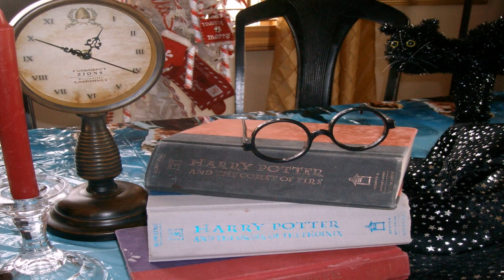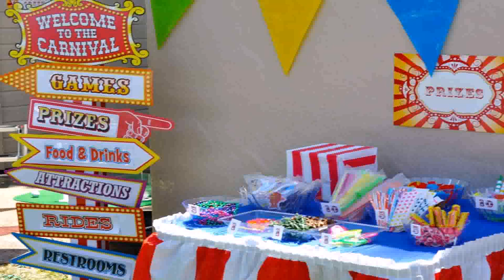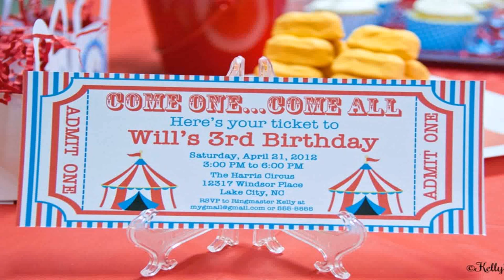Easy Birthday Party Themes For Adults